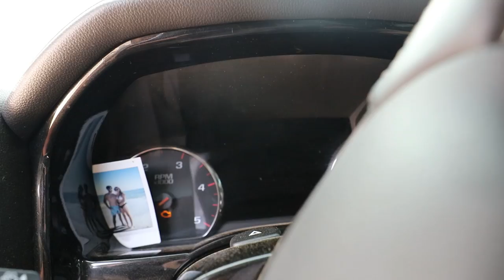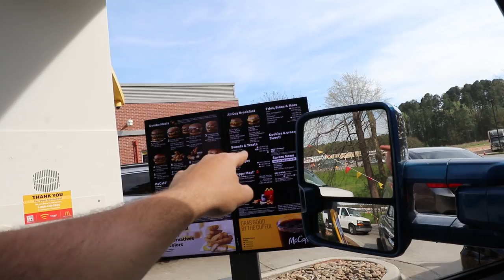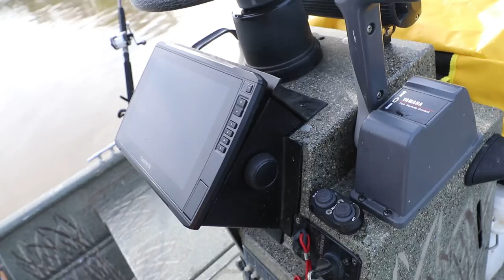GIANT CATFISH CATCH & COOK! ALL NIGHT FISHING TRIP with JULIUS!